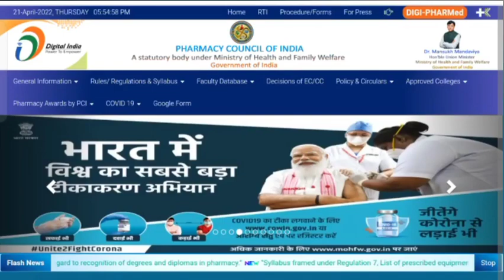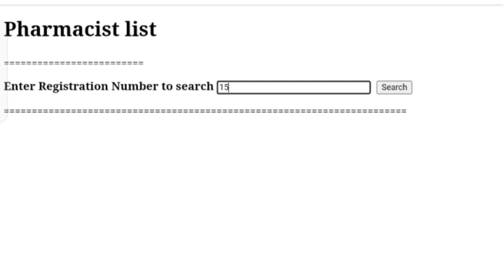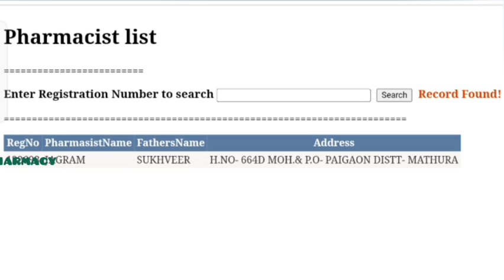Online Check Ragistered फार्मासिस्ट @jaggupharmacy2243#Informative_Video